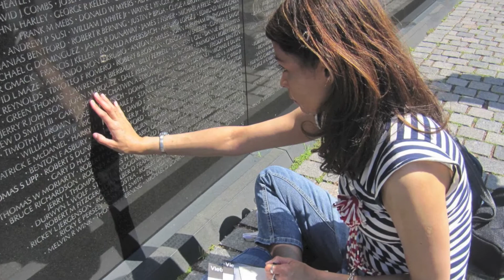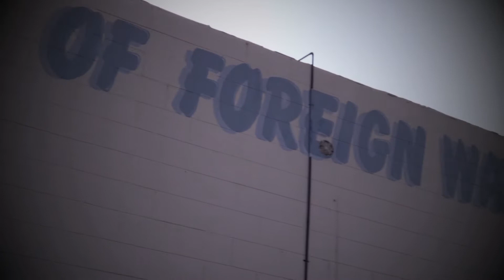VFW POST 8070 Azusa - New Flagpole Dedication 2016 (highlights)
A drunk driver crushed Azusa VFW 8070's historic flag and pole in 2015. Thanks to many volunteers a new flag pole has been erected. This is highlights from the dedication ceremony.
Video by: Phil Salvatti
"God Bless the USA" by: Lee Greenwood